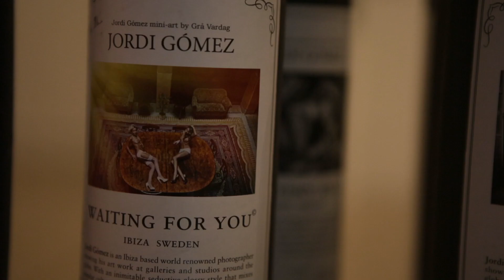Jordi Gomez Sexycologic exhibition at B12 Gallery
Jordi Gómez presents his new exhibition Sexycologic at B12 Gallery , Ibiza.